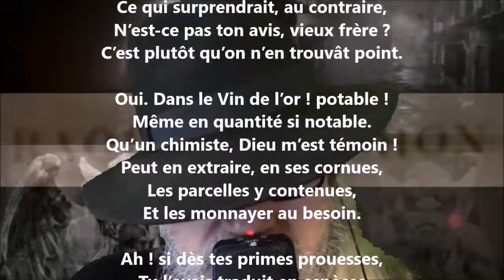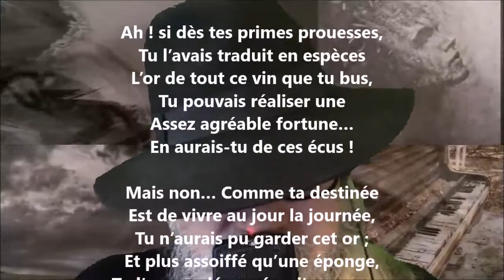L’or du vin - Raoul Ponchon lu par Yvon Jean